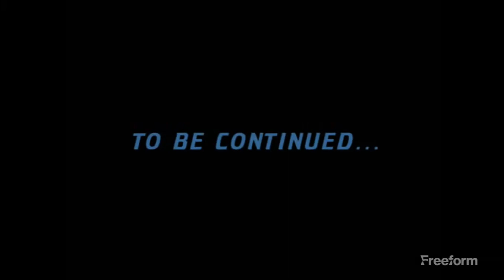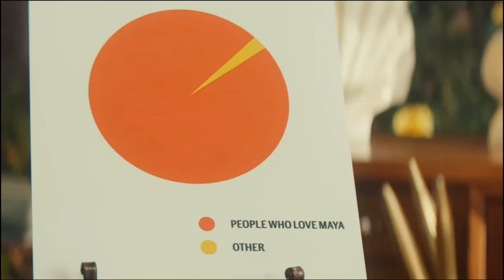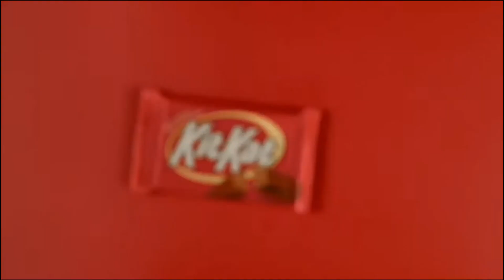2023 Commercials Vol. 29 (Freeform - January 27)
0:14 The Watchful Eye - Series Premiere commercial

0:44 Mountain Dew - Major Melon commercial

1:00 M&M's - Maya Rudolph \ I Love Eating My Own Face commercial

1:19 Burger King - International Original Chicken Sandwiches commercial

1:34 Ant-Man and the Wasp: Quantumania - Pre-Release commercial

1:49 Starbucks - Pistachio Cream Cold Brew commercial

2:04 H&R Tax Pro - Wedding Season commercial

2:19 Kit-Kat - Delightfully Crispy commercial

2:35 Just Crack An Egg - Breakfast Wants You Back commercial

2:49 M&M's - Maya Rudolph \ Ma&Ya's commercial

3:04 Family Guy - Continues Next bumper